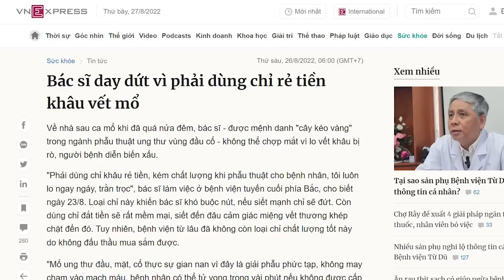Các ông cựu Chủ tịch nước già thì đã “xìu”, chỉ còn ông Cựu thủ tướng vẫn cứng?